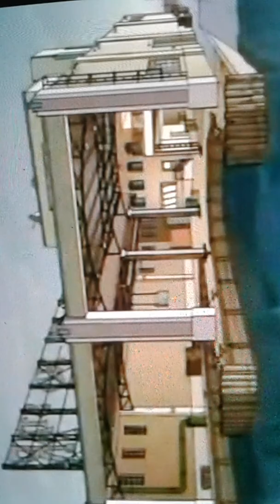Godzilla ep 4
O vidio devia ser de 9:25 minutos